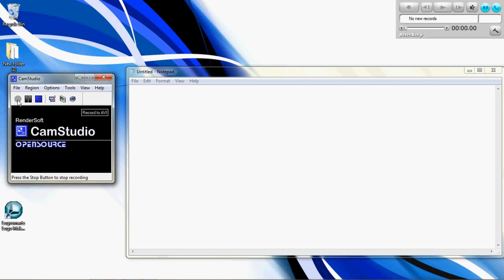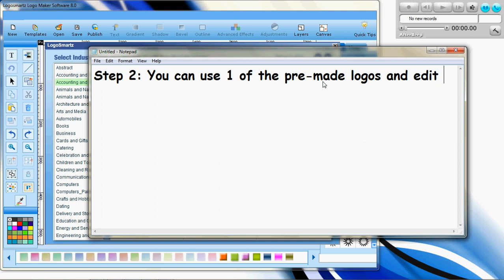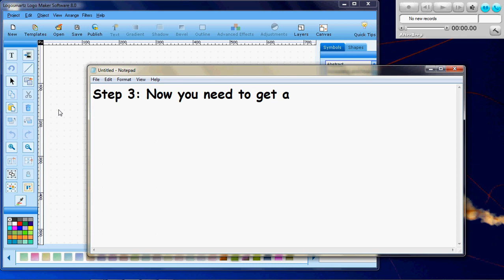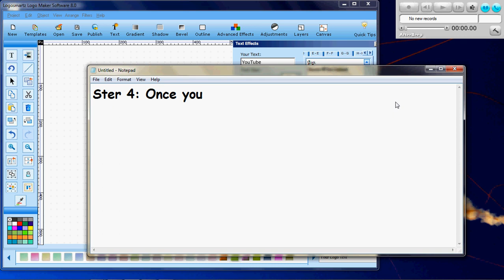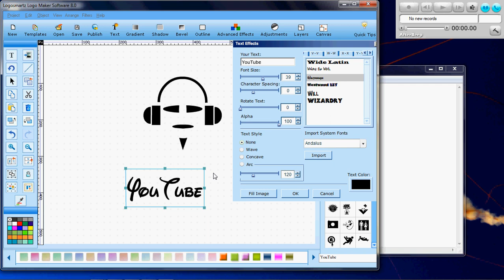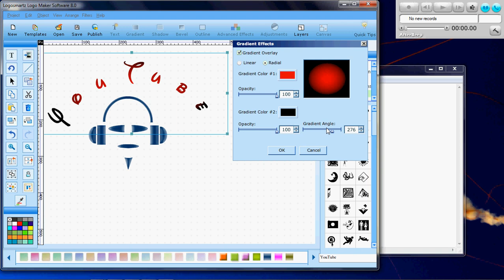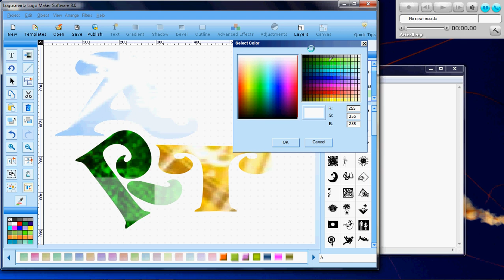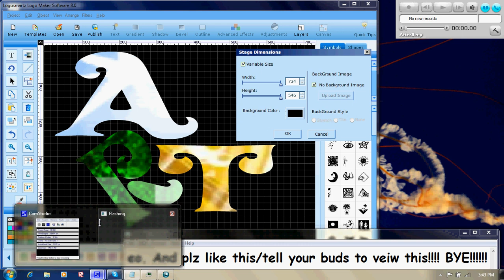Youtube logo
This is how to make a logo useing Logosmartz Logo Maker